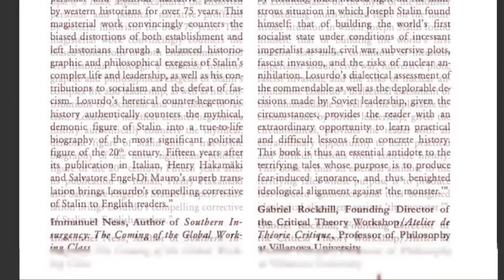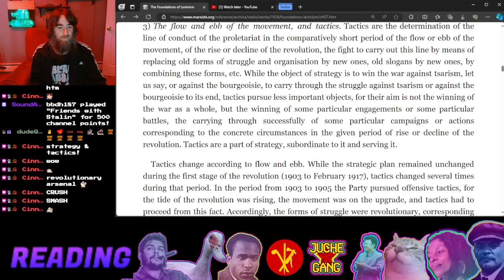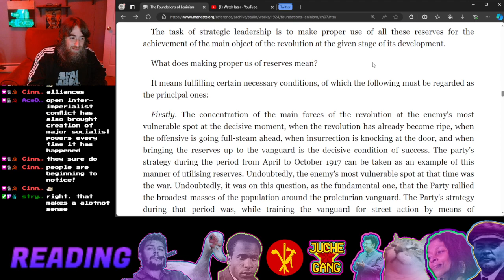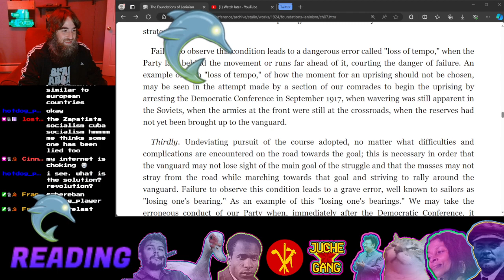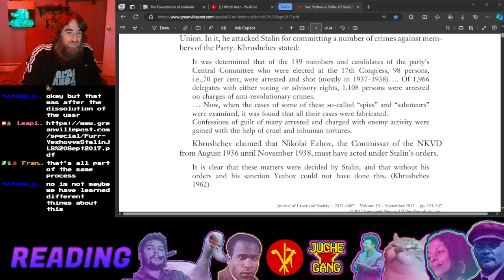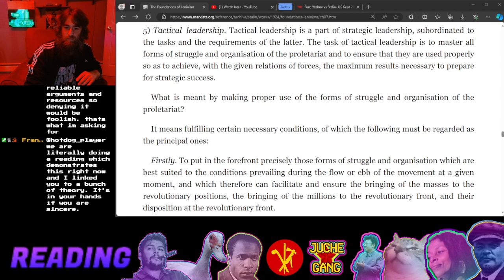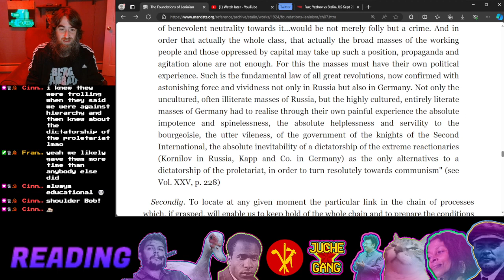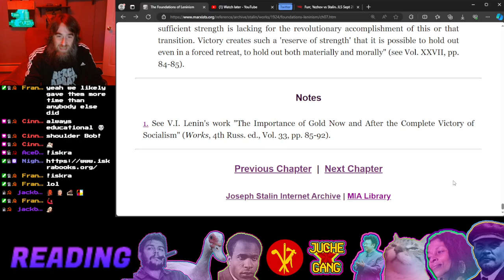Reading Foundations of Leninism by Stalin pt. 7